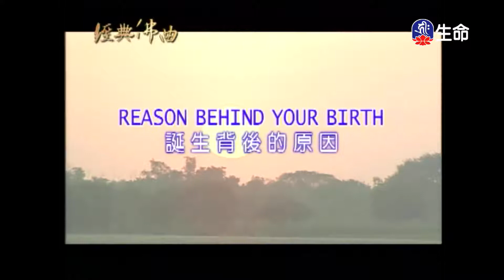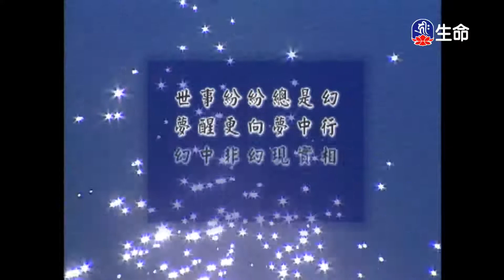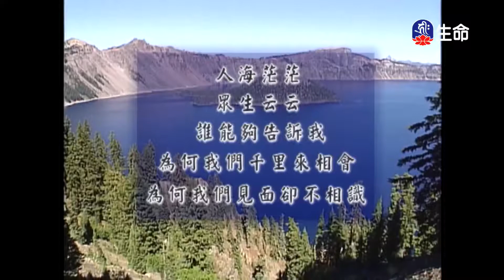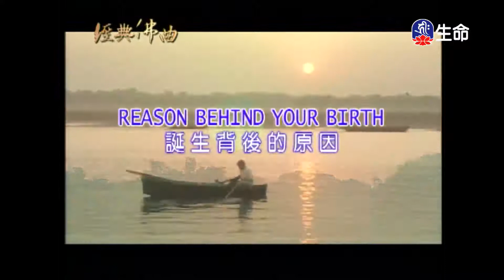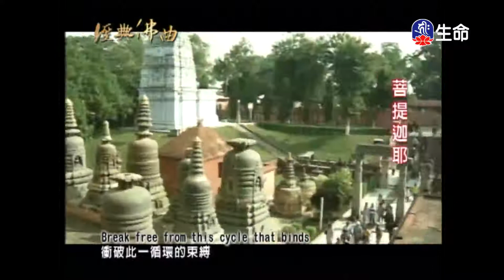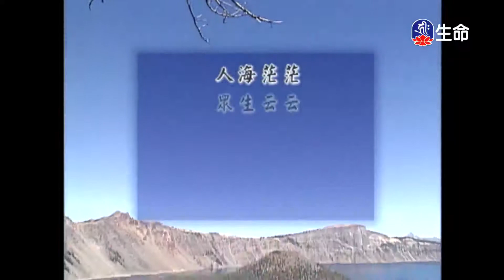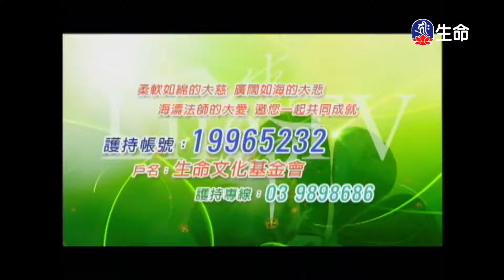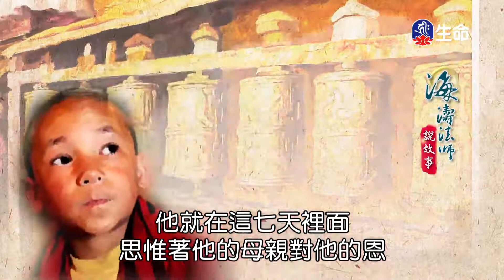經典佛曲(1)_經典佛曲_(lifetv_20200816_04：00)